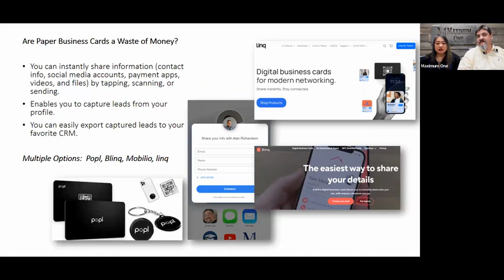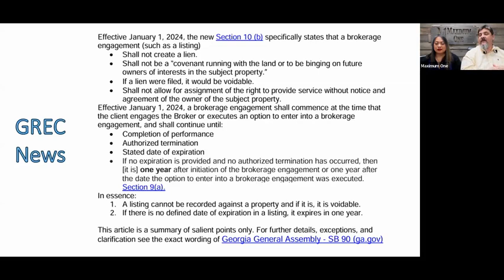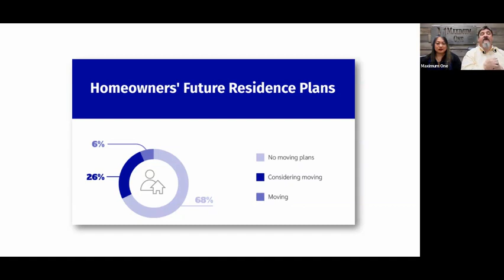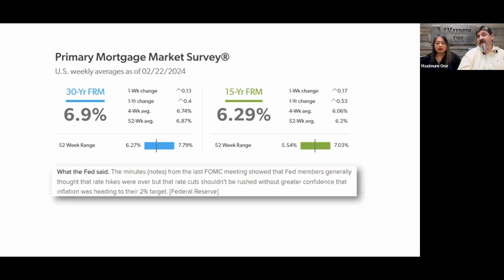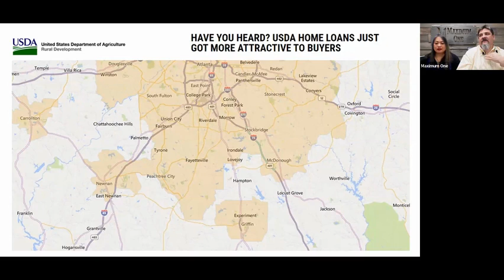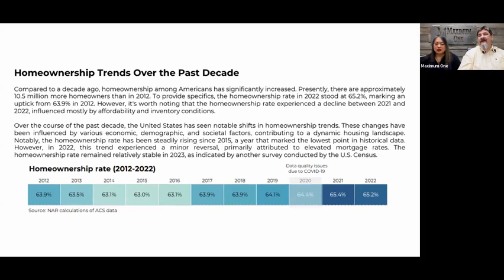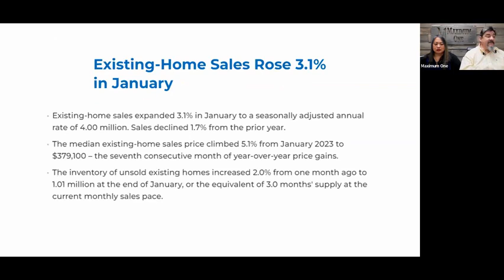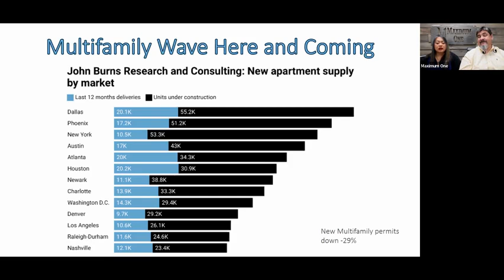Real Estate Backstory - Homeownership Trends!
Welcome to Real Estate Backstory, your weekly update on the latest real estate news, changes, and trends in the Atlanta area and its surrounding markets. Here's what we're covering this week:

Paper Business Cards: Are they a waste of money? We explore the effectiveness of traditional business cards in the digital age and discuss alternative networking strategies for real estate professionals.

Tapping into Home Equity: Learn how you can leverage the equity in your home to access extra cash. We discuss various options available to homeowners looking to utilize their home equity for financial purposes.

GREC News: Stay informed with the latest updates from the Georgia Real Estate Commission (GREC) and how they may impact real estate professionals in the region.

Homeowner Tenure: We delve into the median years of homeowner tenure and what this trend means for the housing market and homeownership patterns.

Reasons to Relocate: Discover the top reasons why homeowners decide to leave their current homes and explore the factors influencing relocation decisions.

Mortgage Rates: How low would rates need to be for you to consider purchasing your next home? We analyze the impact of interest rates on homebuying affordability and discuss potential scenarios for rate reductions.

FHA Loan Modification: Learn about the new loan modification option launched by the Federal Housing Administration (FHA) and how it can help homeowners facing financial hardship.

Homeownership Trends: We review the homeownership trends observed over the past decade, highlighting key insights and shifts in the housing market landscape.